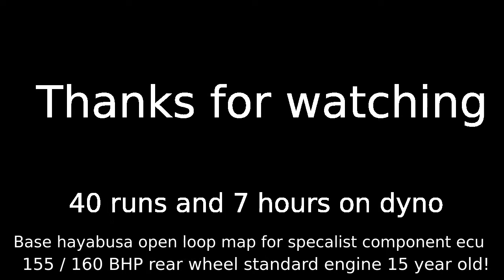Dax Rush 'daxro' worklog #15 Dyno TTS Performance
Fixed the exhaust manifold.
Drive to Silverstone.
40 Runs on the Dyno at TTS Performance.